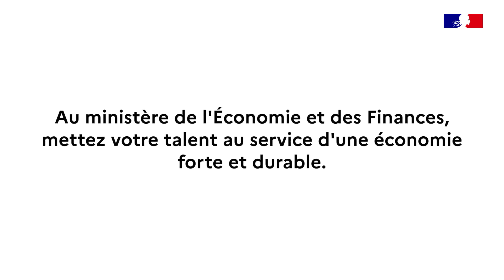Qu'est-ce que la DGCCRF ? | Les apprentis de Bercy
Au ministère de l’Économie et des Finances, mettez votre talent au service d’une économie forte et durable.

Célia, Nathalie et Antoine sont apprentis au ministère de l'Économie et des Finances et ils rencontrent pour la première fois Virginie Beaumeunier, directrice de la Concurrence, de la Consommation et de la Répression des Fraudes (DGCCRF). Quelles sont les missions de la DGCCRF ? Comment devient-on inspecteur de la répression des fraudes ? Comment les agents de la DGCCRF luttent-ils contre la fraude sur internet ? Quelle place pour l'écologie ? Virginie Beaumeunier répond à toutes les questions.

Vous aussi, vous souhaitez rejoindre le ministère de l'Économie, des Finances et de la Souveraineté industrielle et numérique ?

Chaque année, au sein de nos 24 directions et services, les agents
du ministère travaillent pour une économie plus forte et durable.
Quelle que soit leur direction, ils œuvrent ensemble à anticiper la
situation économique, ils contribuent à l’élaboration d’un budget
selon les priorités du pays et lui donnent, par exemple, les moyens
de sa souveraineté industrielle. Tout en œuvrant à la sécurité des
consommateurs ou à la lutte contre les fraudeurs.

Chaque année, nous recrutons 5000 agentes et agents aux profils et
aux métiers très divers : douanier/douanière, contrôleur/contrôleuse des
finances publiques, comptable, statisticien.ne, chargé.e de communication,
technicien.ne de laboratoire … Quel que soit leur métier, nos agents
et futurs agents partagent les mêmes valeurs : le sens de l’intérêt général,
la diversité, l’intégrité, l’excellence et l’esprit d’équipe. Ils bénéficient
tous d’une politique de formation dynamique et d’un accompagnement
continu pour une carrière aux évolutions au plus proche
de leurs ambitions.

Chapitres :

00:00 intro
00:15 Les missions de la DGCCRF
02:05 La DGCCRF sur internet
03:14 La DGCCRF et les influenceurs
04:08 La DGCCRF et l'écologie
04:51 Les métiers de la DGCCRF
05:43 Les conseils de la DGCCRF
06:30 Le défi